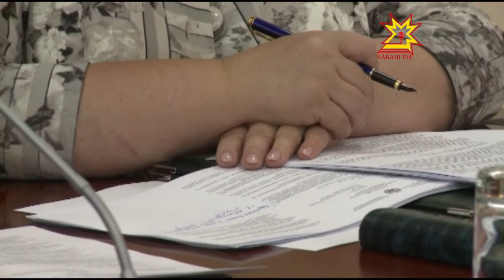Республика 29 06 2016 на чувашском языке Вечерний выпуск